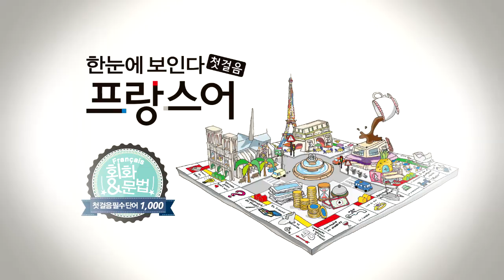한눈에 보인다 - 프랑스어 첫걸음 챕터5 다이얼로그6